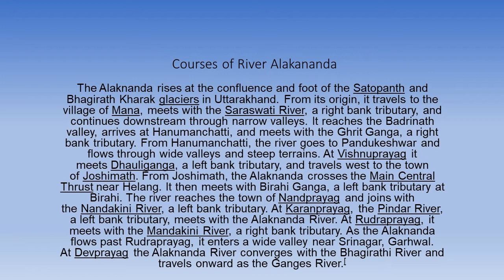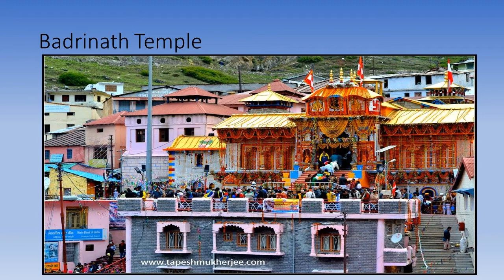অলকানন্দা একটি নদীর নাম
হিমালয় এর আনাচে কানাচে ঘুরেছি , প্রচুর পাহাড়ি নদী দেখেছি কিন্তু একটি নদী আমাকে মন দুলিয়ে দিয়েছে , বেশ কয়েকবার এই নদী কে দেখার সুযোগ হয়েছে আমার কিন্তু এই ভয়ঙ্কর সুন্দর খরস্রোতা নদী আমায় বার বার মুগ্ধ করেছে , সতপন্থ হিমবাহ  ও ভগীরথ খোরাক হিমবাহ থেকে উৎপত্তি হয়ে ভাগীরথী র সাথে মিশে গঙ্গা নদী হয়েছে , এই পুরো পথ ১৯৫ কিমি , খুউব ছোট কিন্তু অনেক গুলো ছোট নদী র সাথে এর মিশ্রনে এর ফলে  অলকানন্দা অনেক খরস্রোতা , যে সব নদী র সাথে অলকানন্দা র মিলন ঘটেছে
মানা গ্রাম       - সরস্বতী
বদ্রীনাথ          - ঋষি গঙ্গা
গোবিন্দঘাট     - লক্ষ্মণ গঙ্গা
বিষ্ণুপ্রয়াগ       - ধৌলীগঙ্গা
নন্দপ্রয়াগ        - নন্দাকিনি
কর্ণপ্রয়াগ         -পিন্দার
রুদ্রপ্রয়াগ         -মন্দাকিনী ( যা কেদারনাথ থেকে বয়ে আসছে )
দেব প্রয়াগ        - ভাগীরথী ( যা গোমুখ গঙ্গোত্রী থেকে বয়ে আসছে )
এর পর ভাগীরথী ও অলকানন্দা মিশে গঙ্গা নদী নাম নিয়ে উত্তরাখন্ড , উত্তর প্রদেশ , বিহার , পশ্চিম বংগো হয়ে প্রায় ২৫২৫ কিমি অতিক্রম করে বঙ্গপো সাগর এ মিশেছে